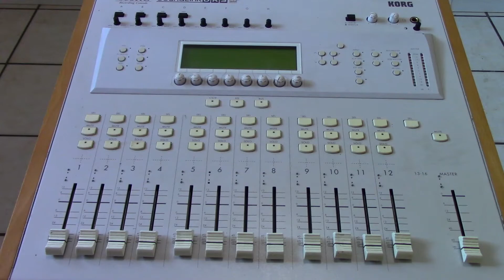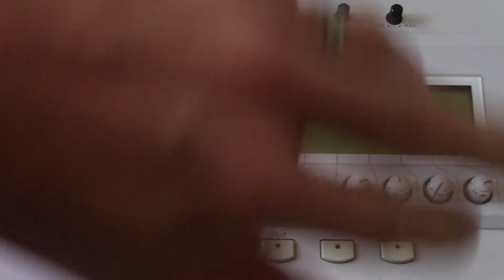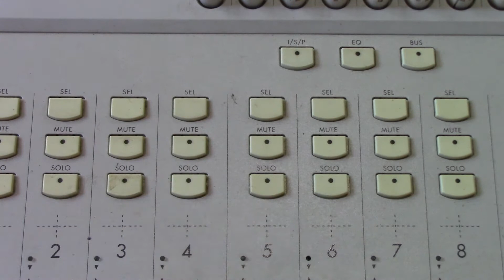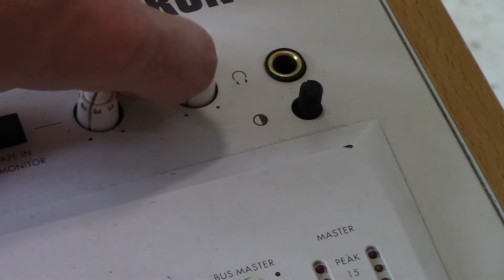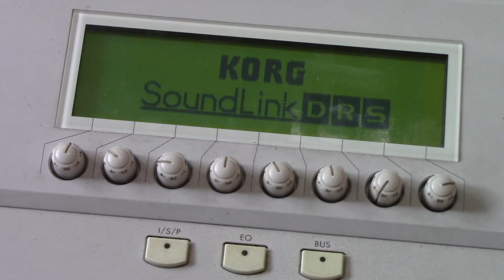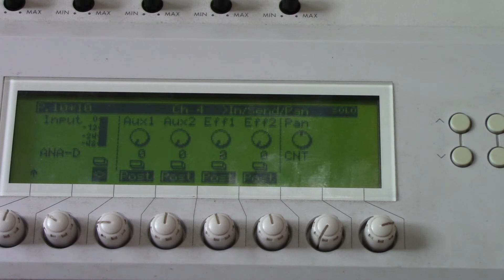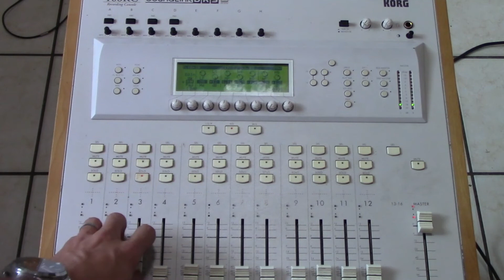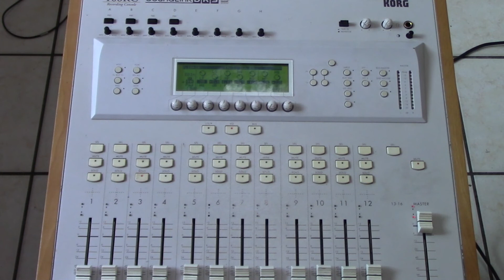PRESENTATION CONSOLE DE MIXAGE KORG 168RC NUMERIQUE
Salut à tous, aujourd'hui on se retrouve pour une présentation de console de mixage numérique, il s'agit d'une Korg 168RC datant de la même époque que la très populaire Yamaha 01V